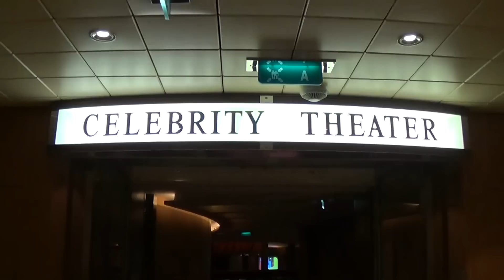Episode 2: Ship Tour - Celebrity Summit